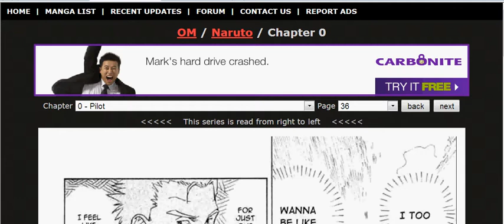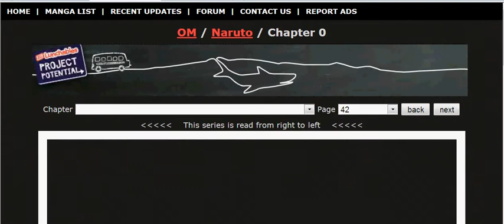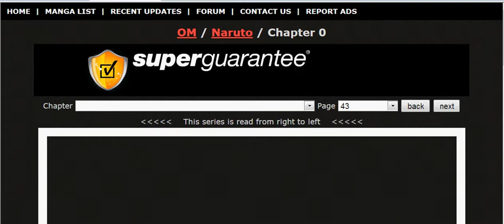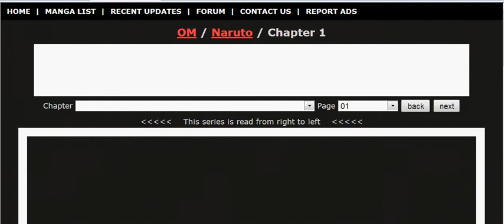Naruto manga 0 (part 3)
pilot manga of Naruto